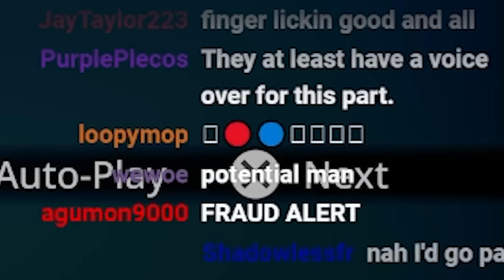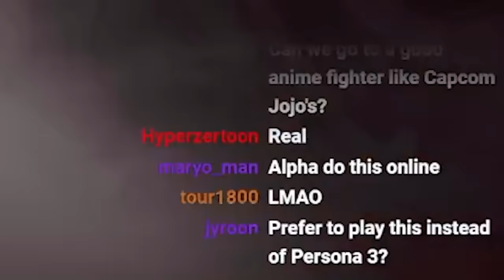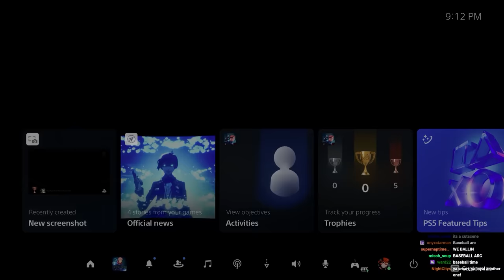I played the awful Jujutsu Kaisen game, so you don't have to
there's a reason why this is the most refunded game of all time